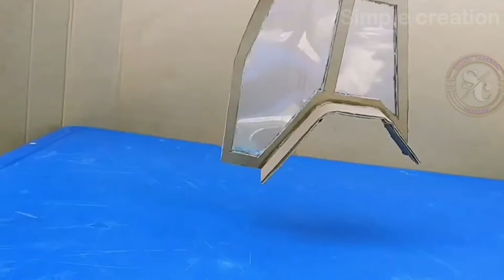How To Make Hydraulic JCB Backhoe from cardboad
Simple inventions using recycled materials.
Simple inventions to make at home. DIY inventions using recycled materials.

Video contents :
0:00 Intro
01:34 Pratice
03:40 Tracktor
01:39 Controller
09:12 Make Backhoe,Stick,Bucket,Boom,Statabilizer legs
00:07 Thanks for Watching

1.Music By: NCS
Artiste : Jim Yosef
Album : Passion
Date de sortie : 2015
Genre : Dance/électronique

Simple Diy creation !